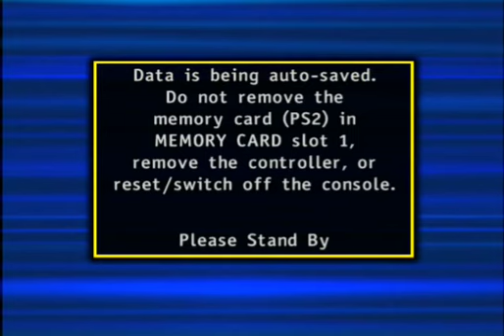Duel Masters #1???? - So That's Why I didn't Play This